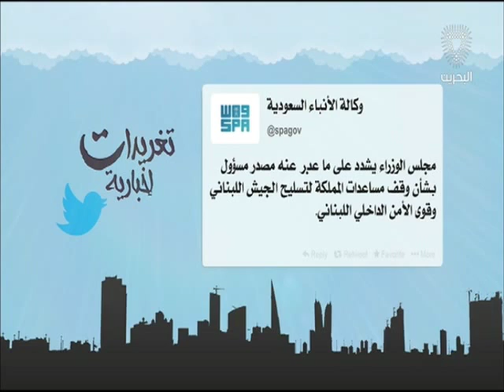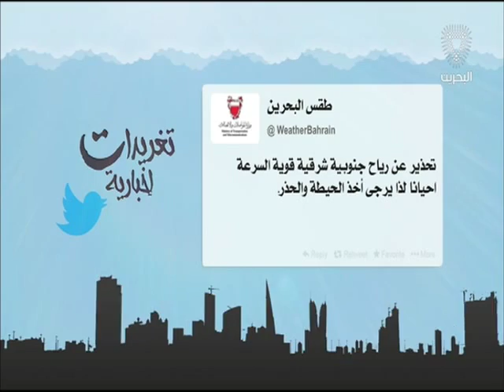البحرين : تغريدات إخبارية 22-02-2016